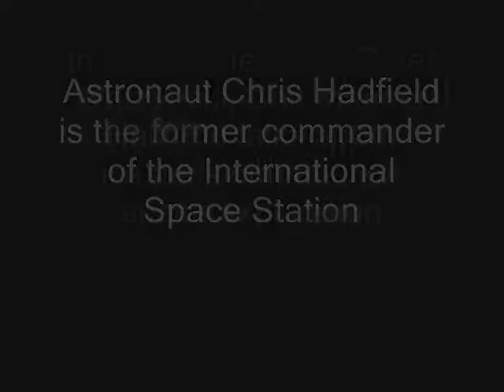Nasa astronaut Chris Hadfield in Leicester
Nasa astronaut Chris Hadfield  praises Leicester's contribution to space exploration